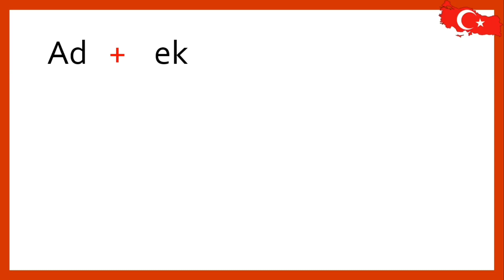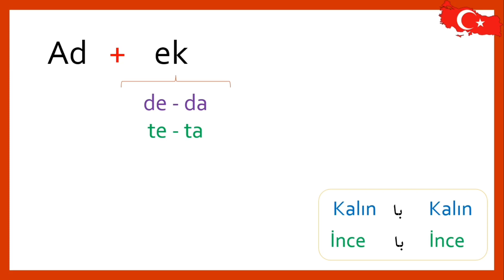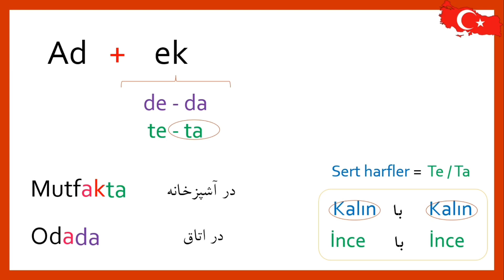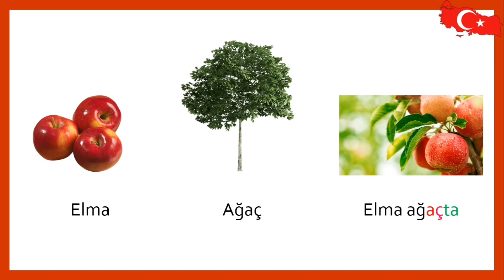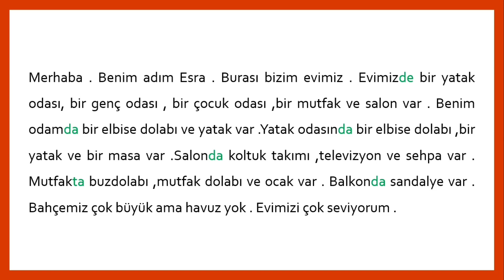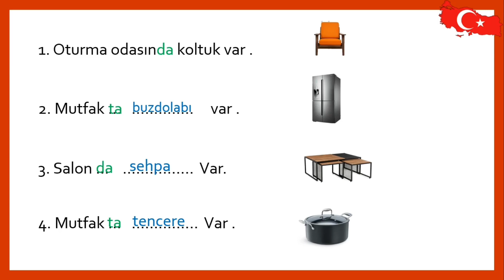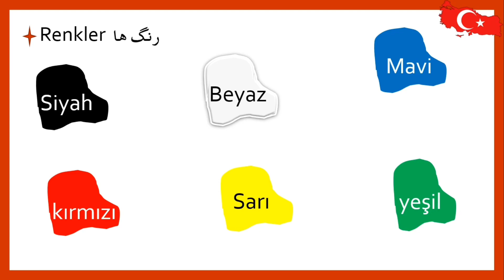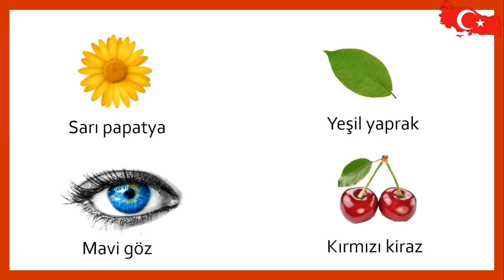بخش های مختلف خونه در ترکی استانبولی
Merhabalar arkadaşlar
nasılsınız ?
سلام سلاممم خوبی ؟ 🥰😍😍😍😍
به جلسه سیزدهم 0 تا 100 ترکی استانبولی خیلی خوش امدین
این جلسه قراری بخش های مختلف خونه و وسایل خونه رو یاد بگیریم
همونجوری که گفتم این جلسات از پکیج اموزشی زبان ترکی منه
اگر که دوست داشتین برای ادامه کلاس و اموزش می تونین توی کلاس های من شرکت کنید
برای اطلاع از شرایط کلاس ها از طریق اینستاگرام با من در ارتباط باشین
اینستاگرام

00:35 " پسوند "در
11:11 متن
20:36 تمرین اول
24:50 تمرین دوم
28:14 رنگ ها